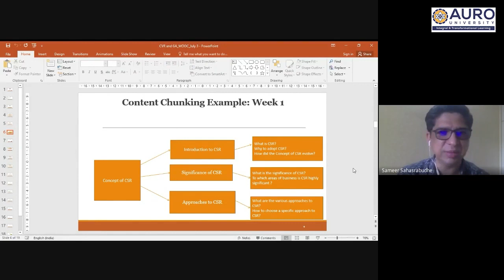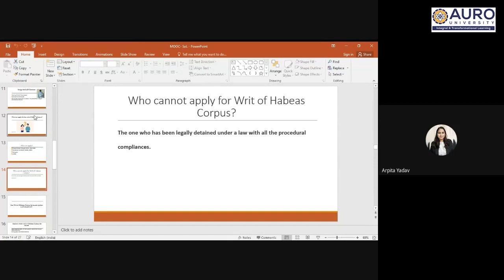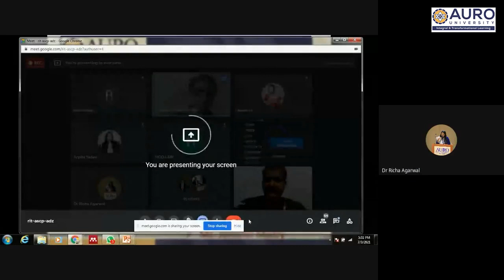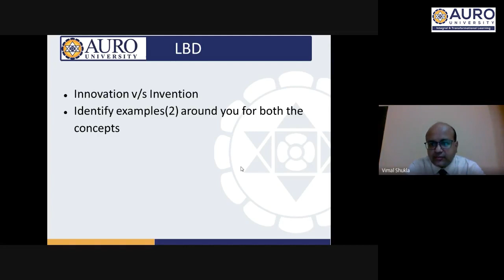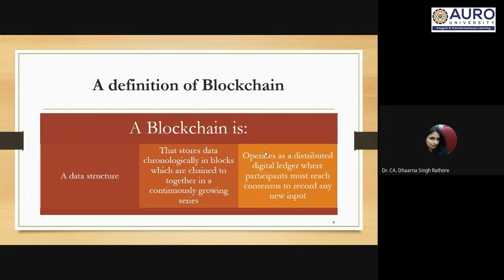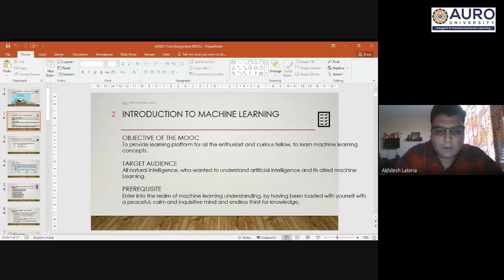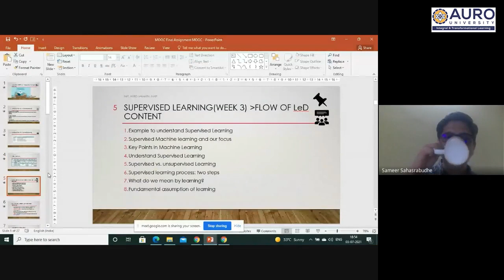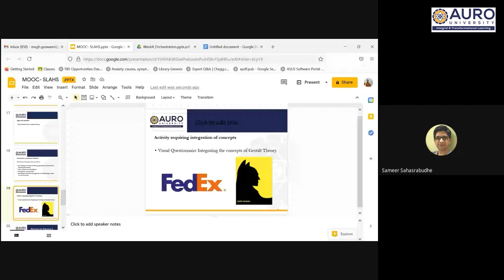FDP MOOC 2021-07-03